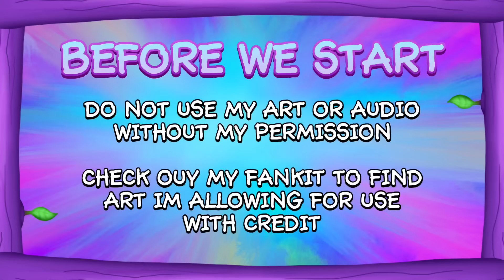Mythicals, Ethereals, Wubbox’s on Continent! (UPDATED)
A few months ago I put all of my continent What If’s together, and since then I’ve added many more monsters, so here is the updated version!

Some of the material used in this video belongs to and is owned by Big Blue Bubble. This video is not official to My Singing Monsters of Big Blue Bubble.